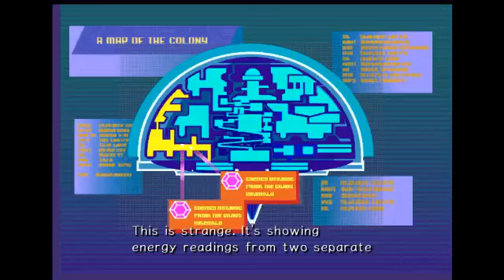Sonic Adventure 2 HD- Dark Story Part 4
Part 4 of this playthrough of the PC version, let's see how I do after all these years!